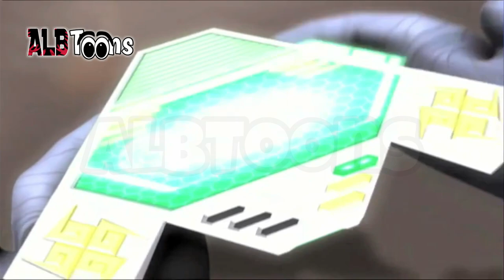Spektrobes Episodi 5 - Komainu (Dubluar ne Shqip)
Disa qenie që quhen Zvarritës janë një kërcënim i madh për galaktikën. Por dy mbrojtësit e galaktikës Rolandi dhe Xhina, janë të gatshëm të mbrojnë planetet. Por si fillim ata duhet të mësojnë se nga vijnë këto forca të errësirës.